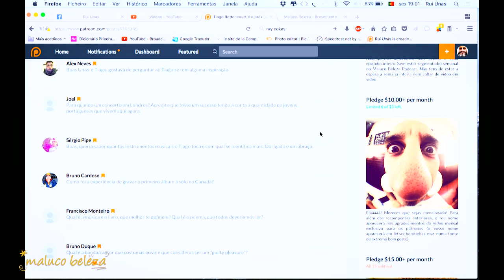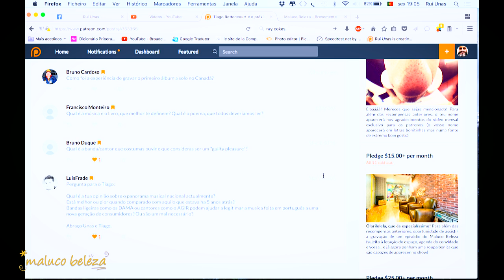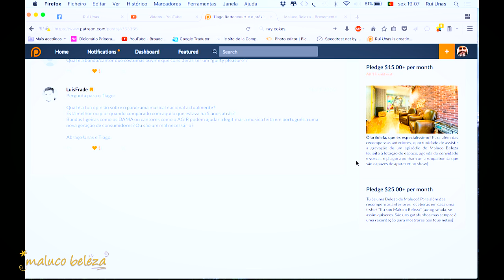Maluco Beleza - "Era bonito que houvesse lugar para todos " - Tiago Bettencourt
As perguntas dos patronos!

Podes tornar-te patrono por apenas $1 mês com acesso a conteúdo exclusivo